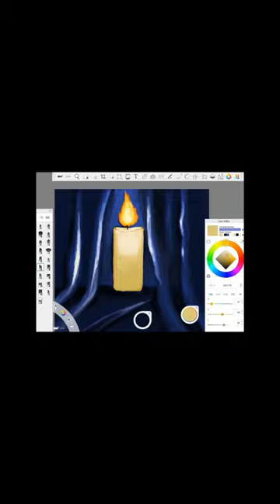Capturing the Essence: Creating a Digital Painting of Candlelight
The process of creating a digital painting of candlelight involves using digital art software and tools. The steps include setting up the canvas, sketching the composition, shaping the candle, adding the flame, emphasizing the glow, creating light and shadows, refining details, adding ambiance, and making final touches. The artist focuses on capturing the flickering flame and its ambiance, paying attention to light, shadows, and textures to create a realistic representation. Digital painting allows for experimentation and non-destructive editing, enabling the artist to refine the artwork until they are satisfied with the result.